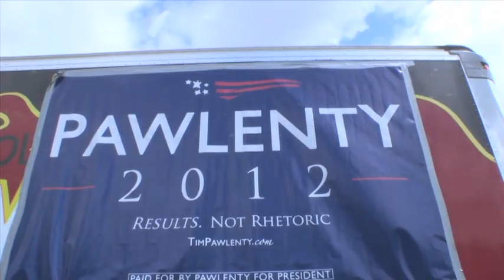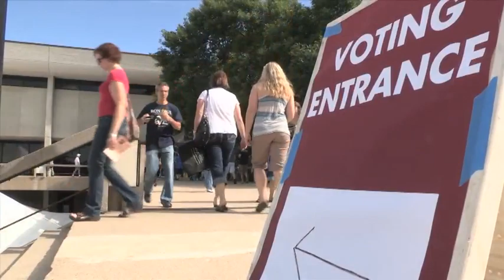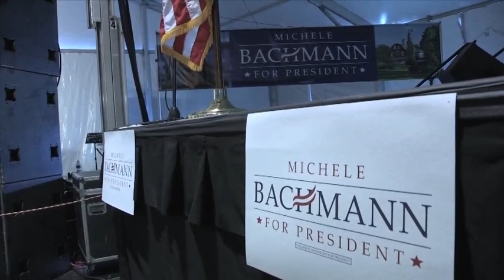The Caucus - Bachmann Wins Straw Poll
Aug. 13, 2011 - Michael D. Shear reports on the scene and Representative Michele Bachmann's win in the important Iowa straw poll this weekend.

in order to embed this video.